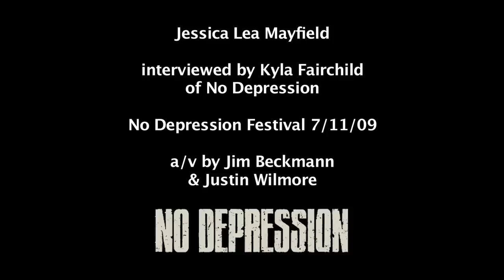Jessica Lea Mayfield interview with Kyla Fairchild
No Depression's Kyla Fairchild talks to Jessica Lea Mayfield interview at the first ever No Depression Festival at Marymoor Park in Redmond, WA, on 7/11/09.